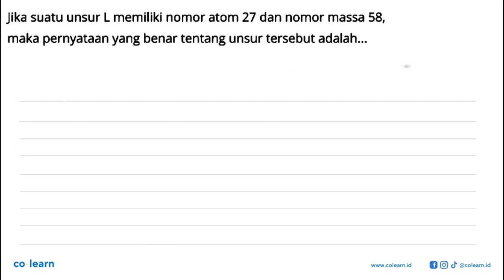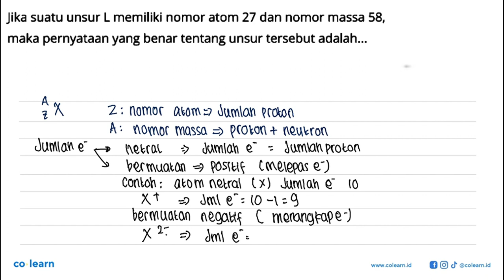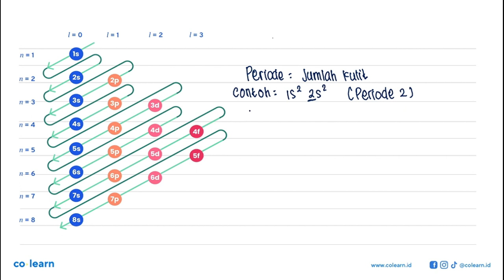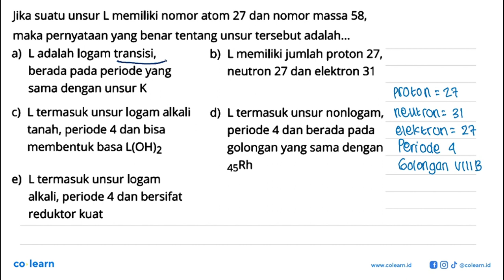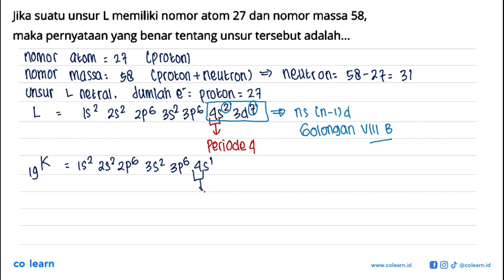Jika suatu unsur L memiliki nomor atom 27 dan nomor massa 58, maka pernyataan yang benar tentang ...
Jika suatu unsur L memiliki nomor atom 27 dan nomor massa 58, maka pernyataan yang benar tentang unsur tersebut adalah: a) Ladalah logam transisi; b) memiliki jumlah proton 27_ berada pada periode yang neutron 27 dan elektron 31 sama dengan unsur K c) L termasuk unsur logam alkali L termasuk unsur nonlogam tanah, periode 4 dan bisa periode 4 dan berada pada membentuk basa L(OH)z golongan yang sama dengan 45Rh e) Ltermasuk unsur logam alkali, periode 4 dan bersifat reduktor kuat

Topik atau Materi: Hubungan Konfigurasi Elektron dengan Letak Unsur dalam Tabel Periodik - Struktur Atom dan Tabel Periodik - Kimia Anorganik - Kimia Kelas 10 SMA -

Sumber Soal: Kimia quizizz.com SMA Semester 1 , N/A

00:00 : Bedah Soal
01:00 : Konsep, rumus dan pengertian Hubungan Konfigurasi Elektron dengan Letak Unsur dalam Tabel Periodik
01:18 : Langkah penyelesaian soal
04:40 : Jawaban akhir
05:10 : Penutup